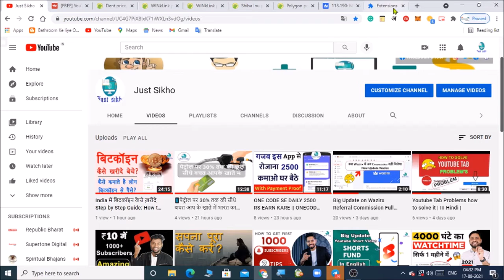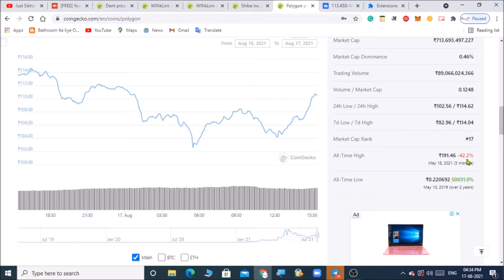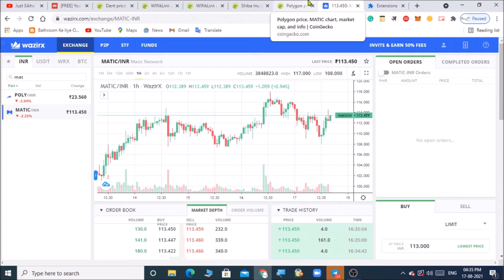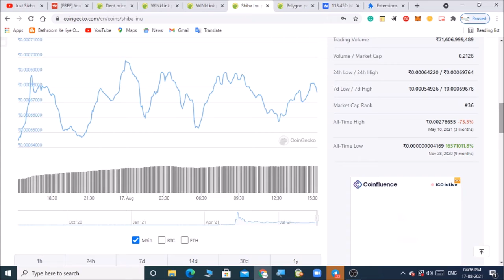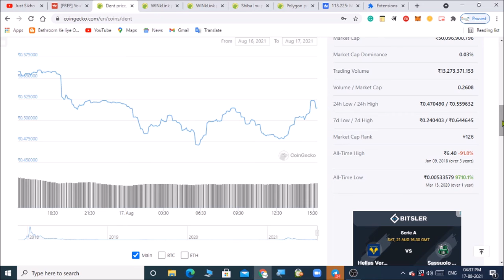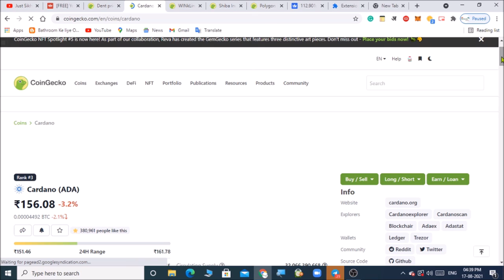bitcoin se paise Kaise kamaye | bitcoin se paise kaise kamaye 2021 | bitcoin trading for beginner